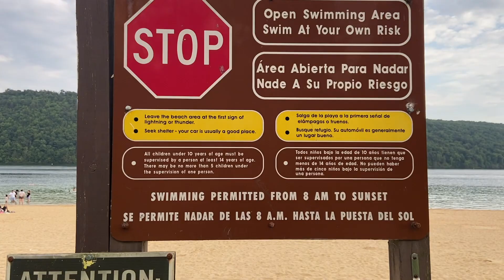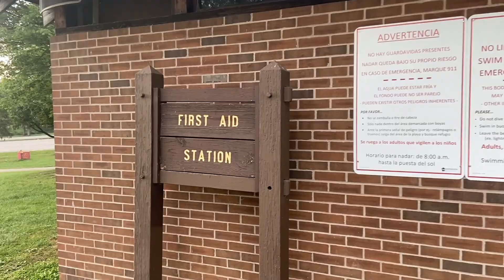Beltzville State Park